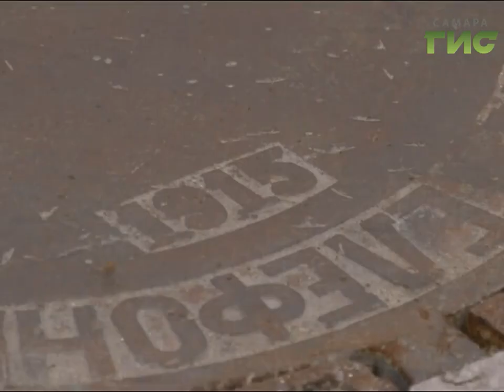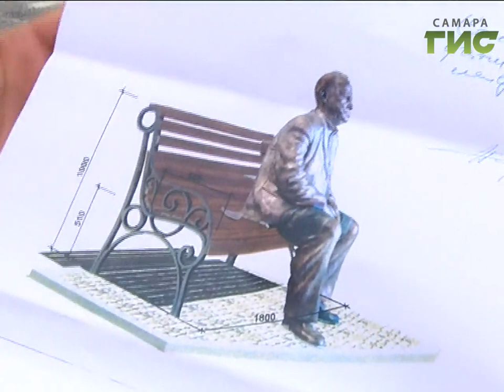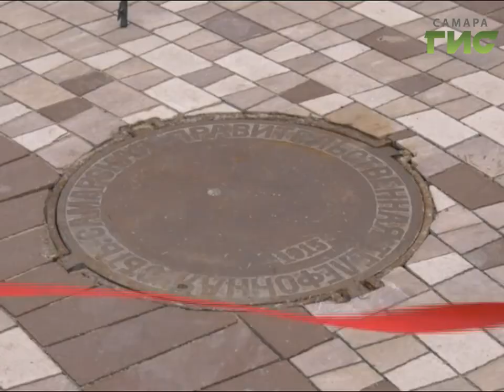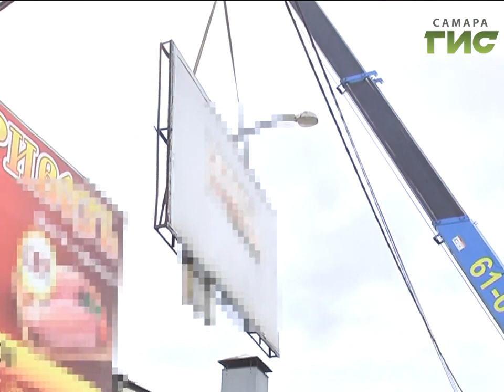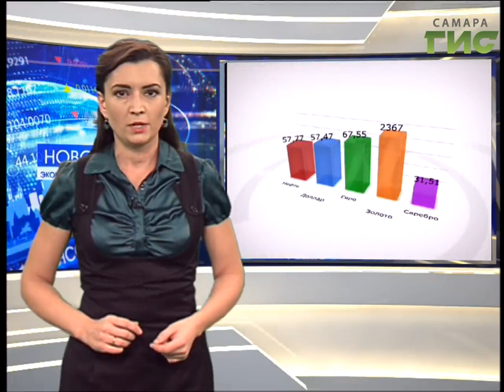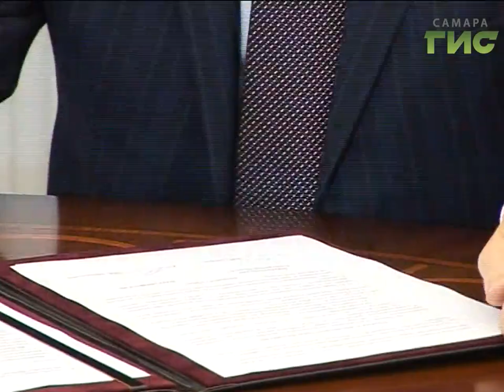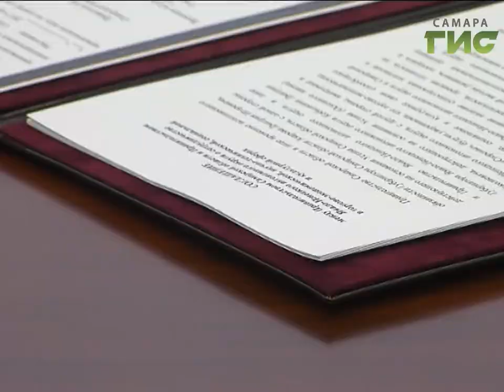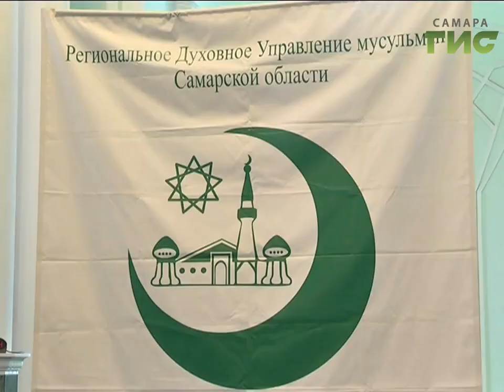«События» от 23.10.2017 (вечер)